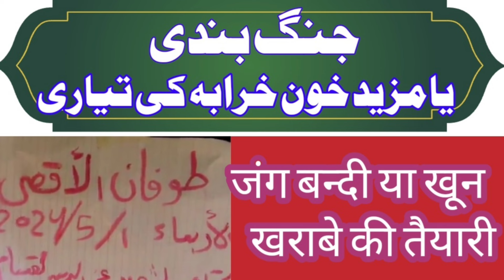جنگ بندی یا Israel and philistin update news